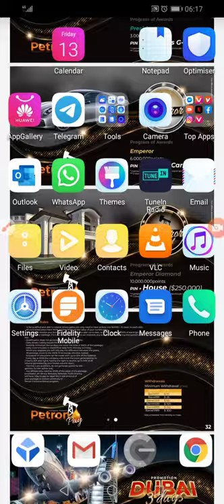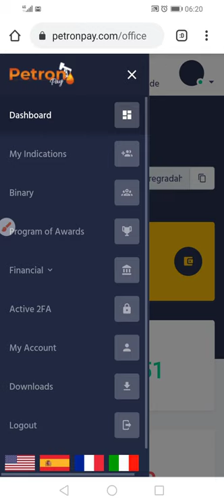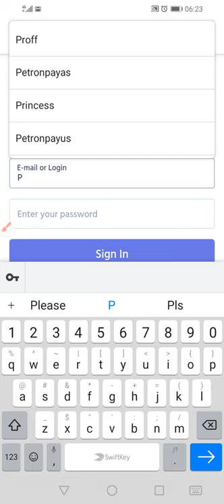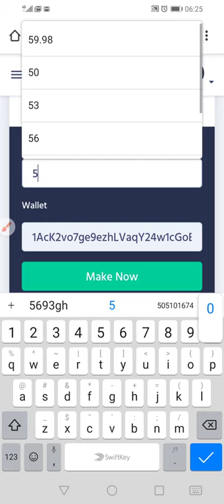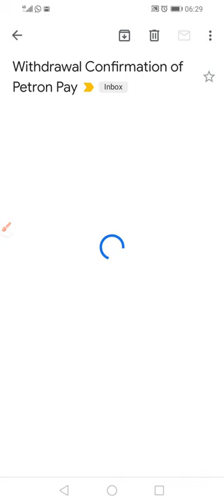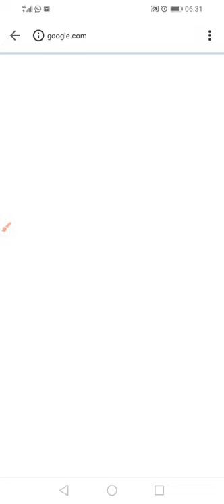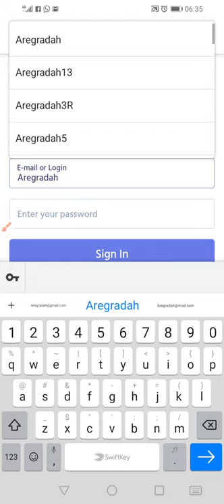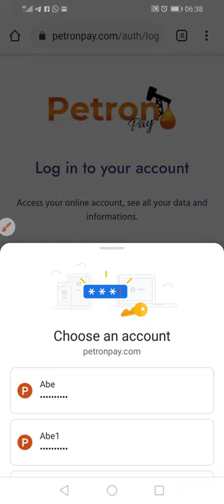Petron pay how to make multiple withdrawal we never stop building petron pay we never stop winning